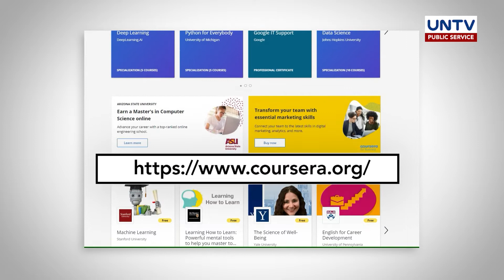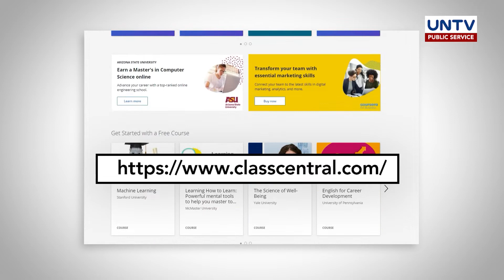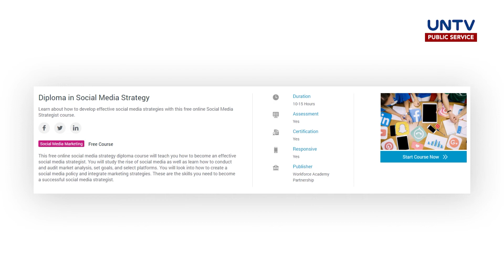SA‘TIN ‘TO: Free Online Classes in Pandemic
Gaya ng music at foreign language, maraming kurso sa iba't ibang larangan ang maaari mong pag-aralan nang libre online.

Alamin ang ilan sa mga ito na magagamit mo bilang pandagdag sa iyong kaalaman kahit ngayong may pandemya.